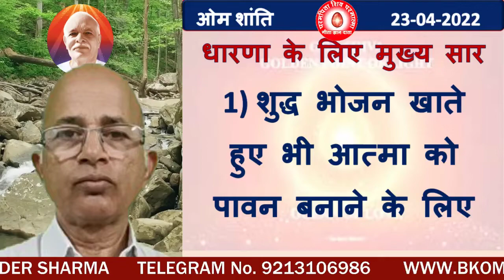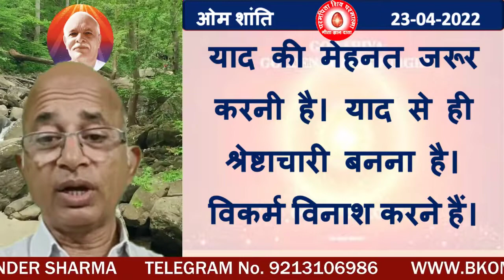धारणा के लिए मुख्य सार:-1 शुद्ध भोजन खाते हुए भी आत्मा को पावन बनाने के लिए याद की मेहनत जरूर करनी ह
In order to make souls pure, even while eating pure food, you definitely have to make effort for remembrance. You have to become excellent by having remembrance. Sins are to be destroyed.